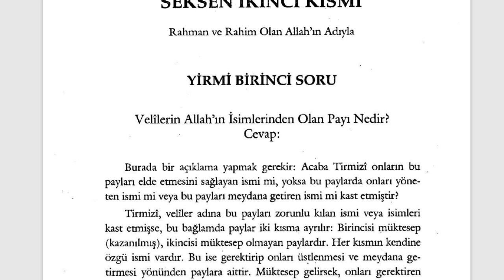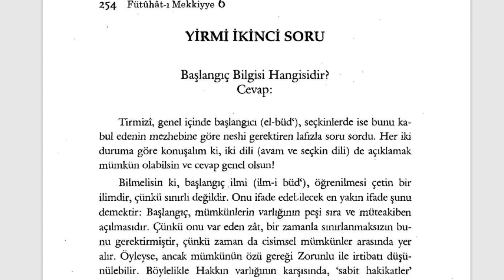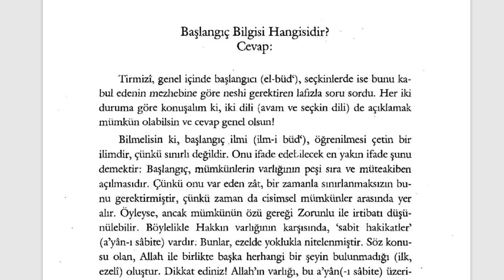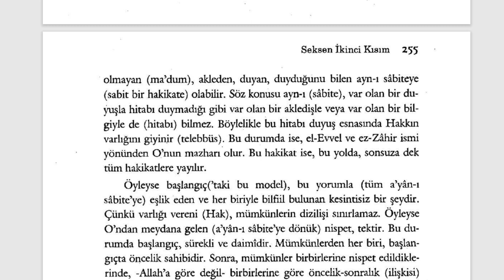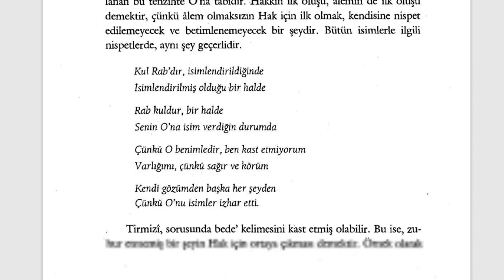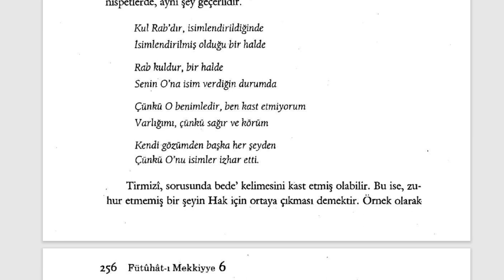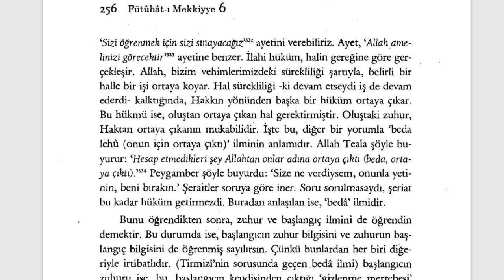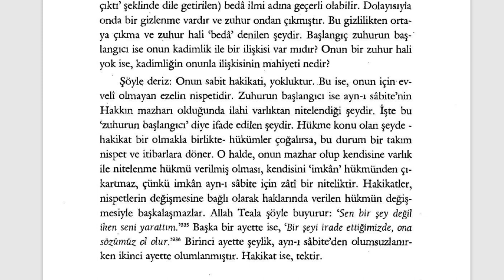Fütuhât-ı Mekkiyye - Başlangıç Bilgisi Hangisidir? (12. Sifr 82. Kısım) - 1